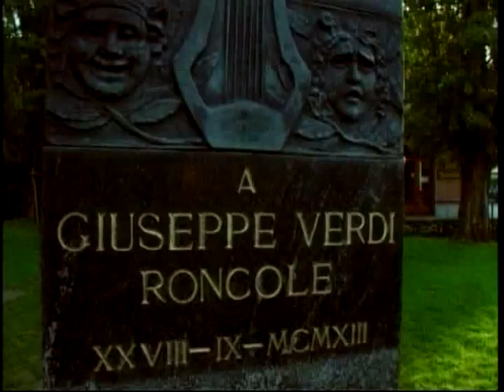(DVD Ita) Salumi Italiani - Intro 1/6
Questo DVD è stato realizzato in collaborazione con l'Unione Italiana Vini e con il contributo del Ministero delle Politiche Agricole Alimentari e Forestali.